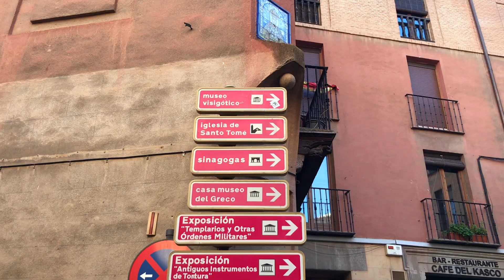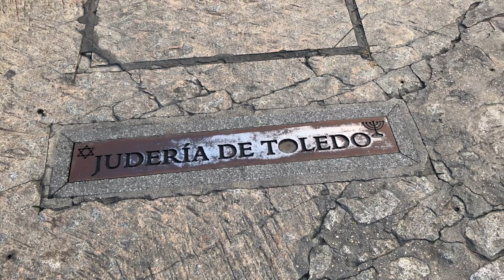TOLEDO FUE LA CAPITAL DE ESPAÑA?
Sabían que Toledo fue la capital de España?

Una ciudad que se quedó atrapada en el tiempo, así es Toledo.
La ciudad es simplemente impresionante, sus calles, tiendas, iglesias... todo quedó como en la époc de Game of Thrones.

Si están cerca de Madrid no pueden perderse esta visita.
Apenas a 1 hora de Madrid existen varios tours, con los que pasarán caminando por  la ciudad y conociendo su historia durante todo el día.